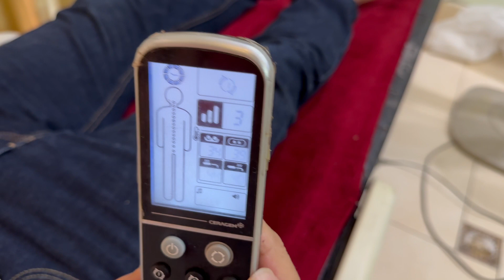Bác sd giường masa chăm sóc sk đã hơn 20 năm/Ac đến Shop TuấnJapan để trải nghiệm giường masa là PHÊ